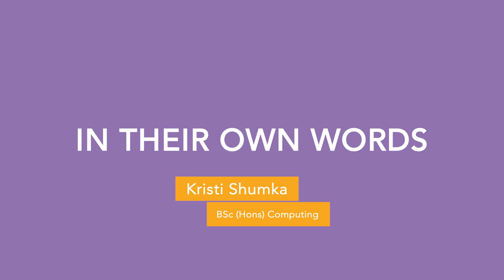In Their Own Words - Kristi (Albania)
Meet Kristi from Albania. Kristi has recently completed his BSc (Hons) Computing. Hear about his experience studying at Prague College (PCU) and his plans for the future.